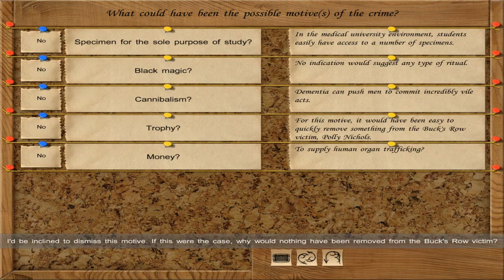Sherlock Holmes versus Jack the Ripper - Ep6 - Chapman time line - w/Wardfire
Sherlock Holmes versus Jack the Ripper – Episode 6

We try to go through the back door at The Wasp’s Nest, but no luck. Back at Baker Street we construct a time line over Annie Chapman’s death